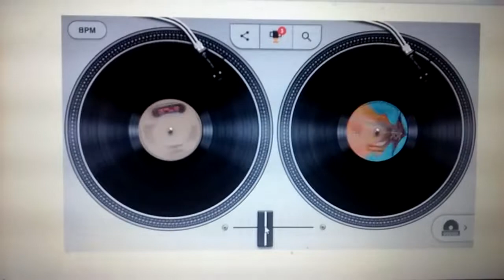The gospel. Thats funky.